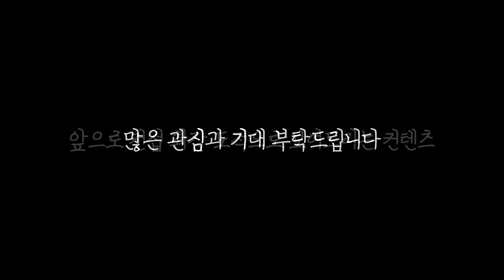전섭1위도적 아이템 드디어 공개!! 2달만에 '현금 4억' 씀ㄷㄷ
리프템 제작기 정말 힘들었습니다ㅜㅜ 즐감해주세요!!

분쟁 유발하시면 차단입니다